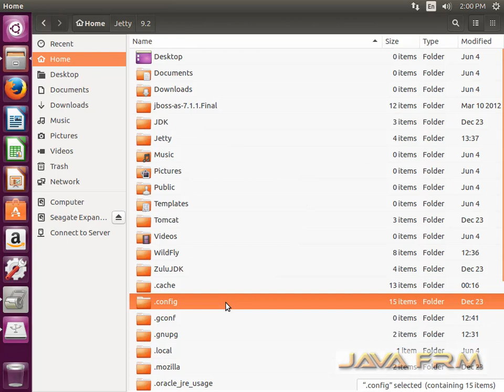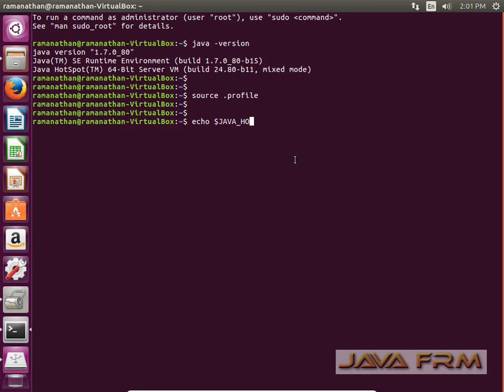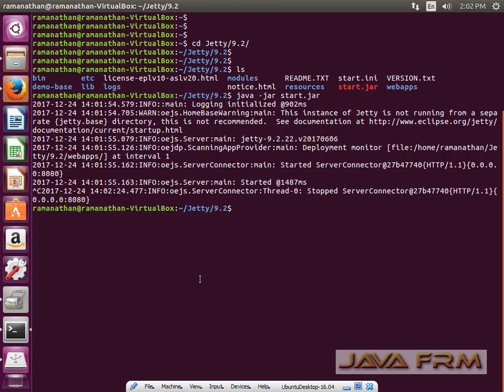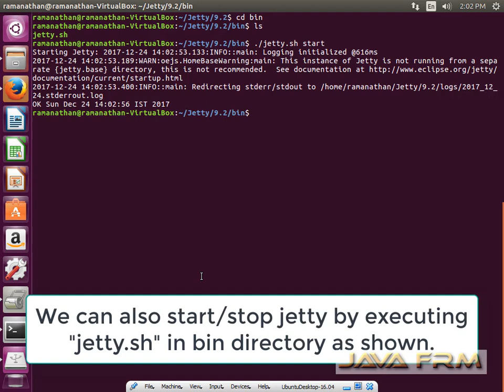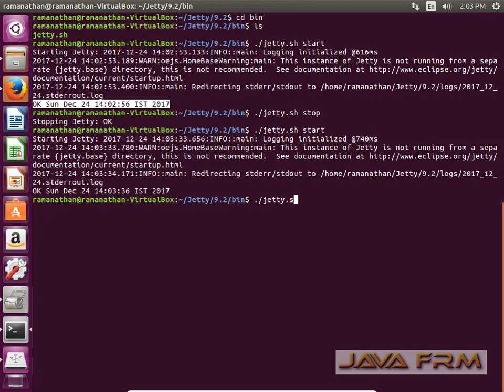Jetty 9.2 Installation in Ubuntu 16.04 using Oracle JDK 7